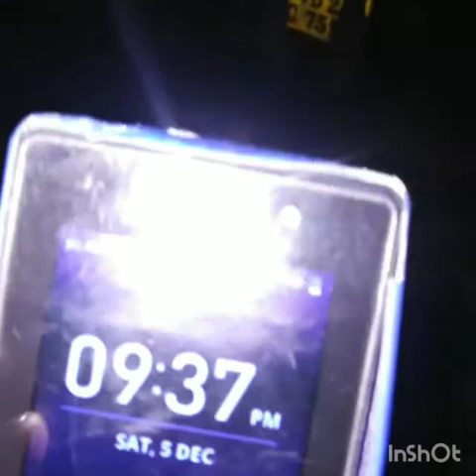Roxy is working Around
Please Yaar comment kao

My gaming chanel  support mePlease Yaar comment karke support karo mujhe

My gaming chanel please support me